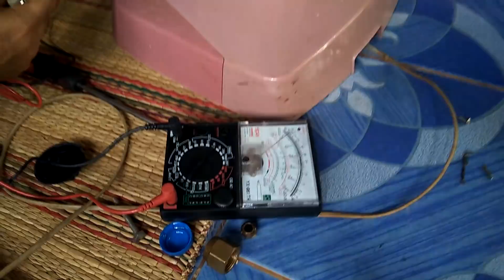แนวทางการตรวจเช็คซ่อม พัดลม Hatari 16นิ้ว รุ่น HE-S16M6 อาการ หมุนเบา ตอนที่1